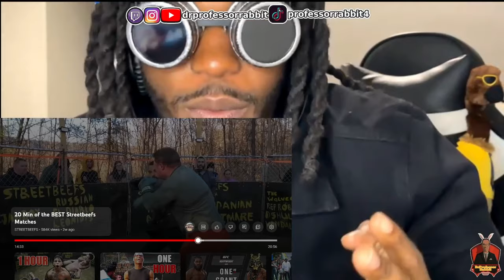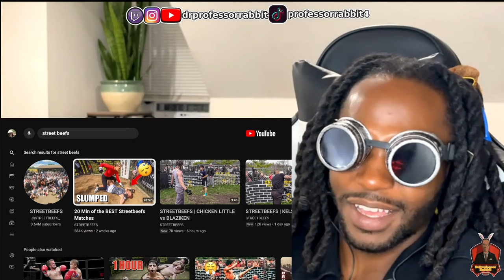FORMER MARINE experiences PTSD during FIGHT